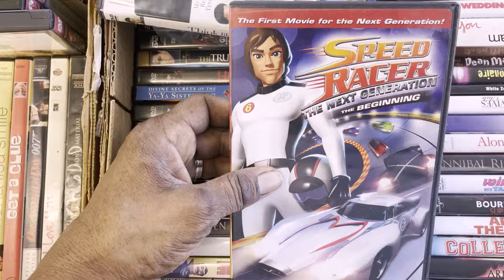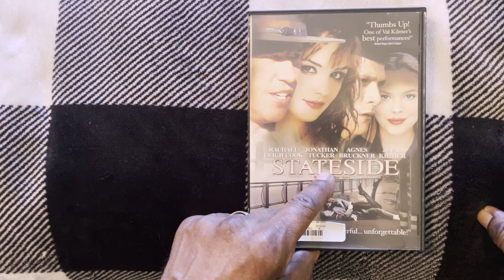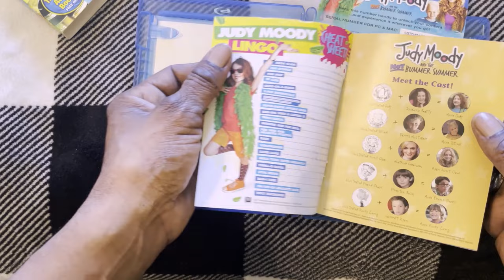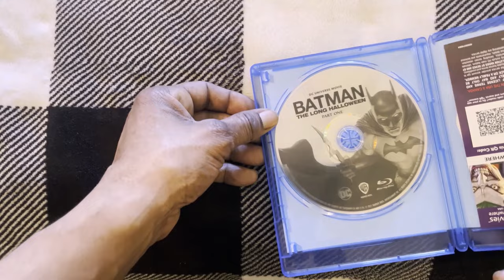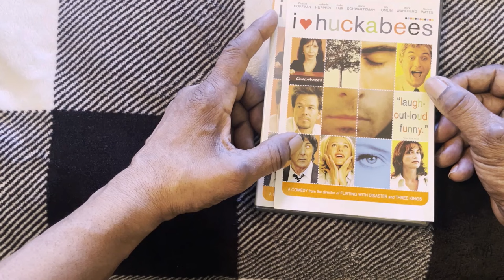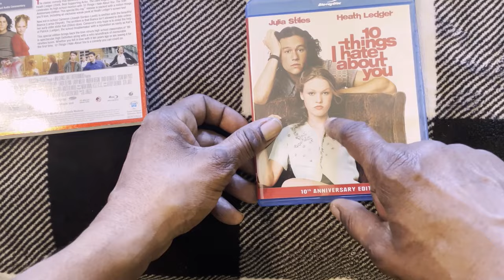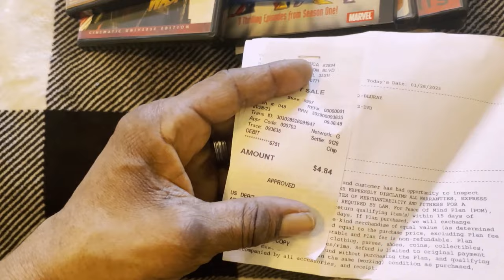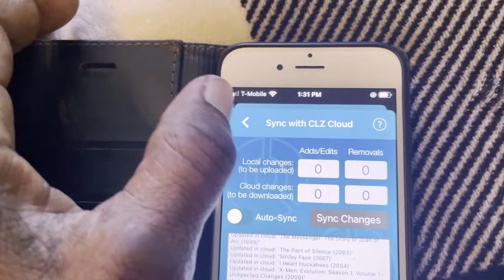DVD and Blu Ray Hunting March 2023 - 4K, Blu Ray Min-Series ONLY $2 BUCKS!! - AWESOME DEALS!!!